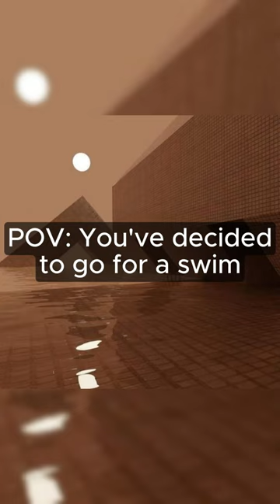Liminal Pool Room's